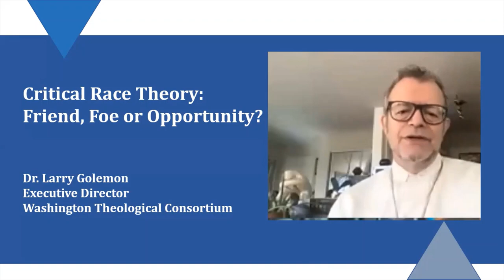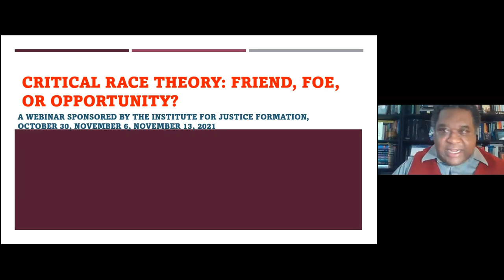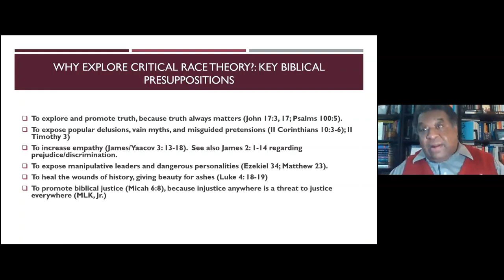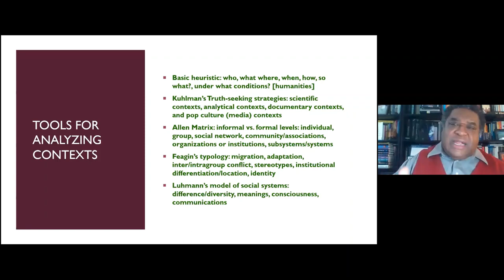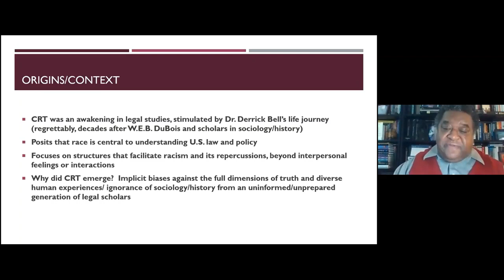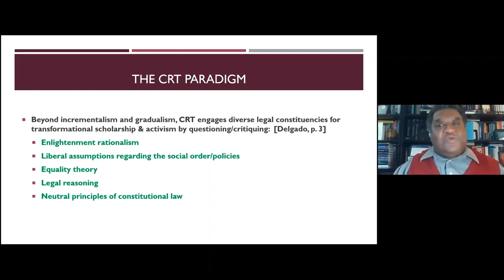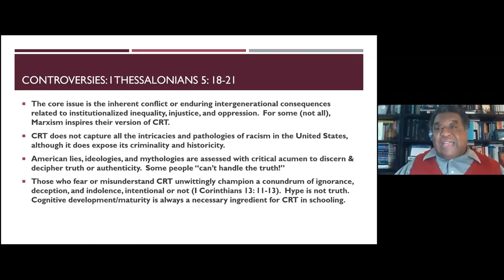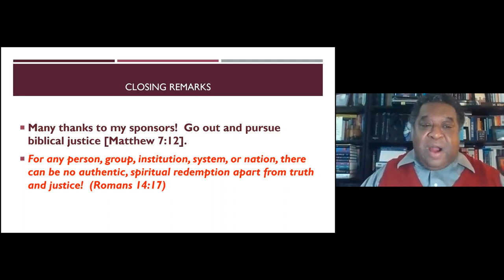Critical Race Theory Seminar Video Session 1, Oct 30, 2021